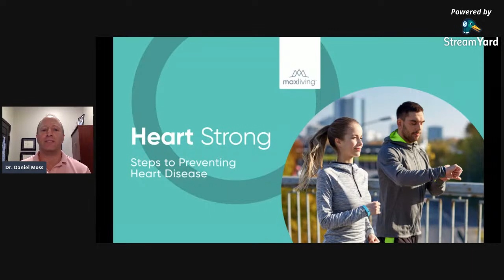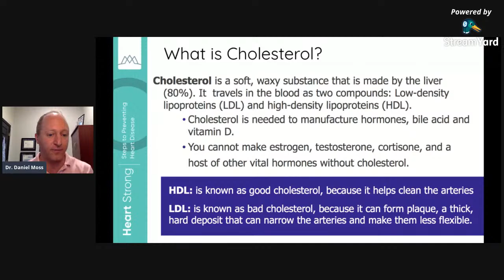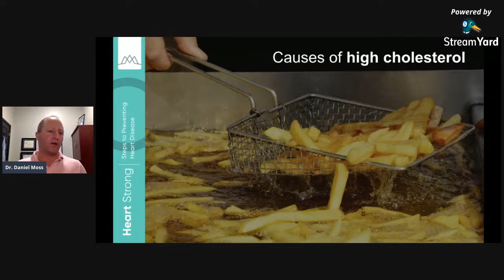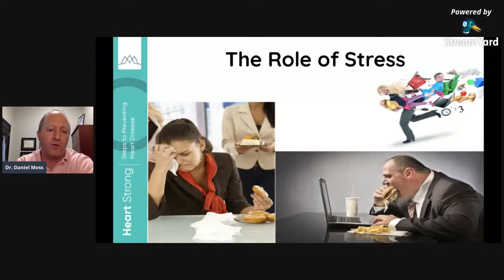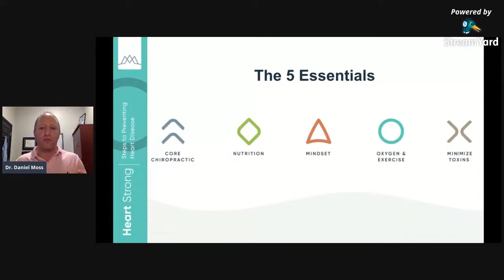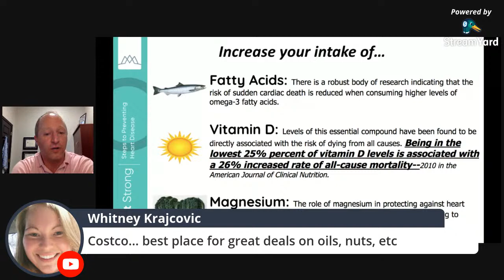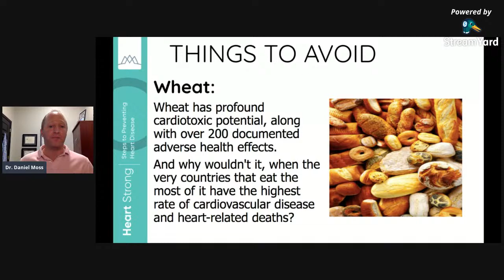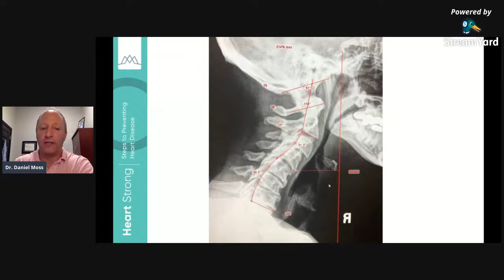Heart Strong Workshop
A workshop to help you discover the truth about the CAUSE of heart disease, and what you can do take a proactive approach to your health.

To learn more about our supplements, or to place an order,